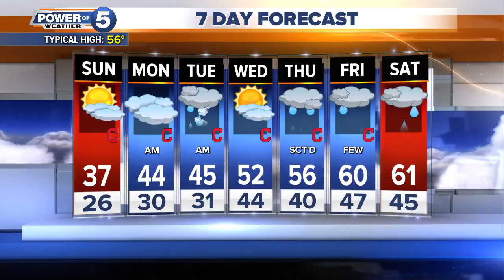Cleveland weather forecast